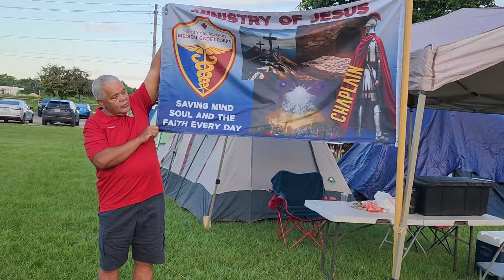Camporee Cadetes Medicos 2024 Heroes de la comunidad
Recap del último día.